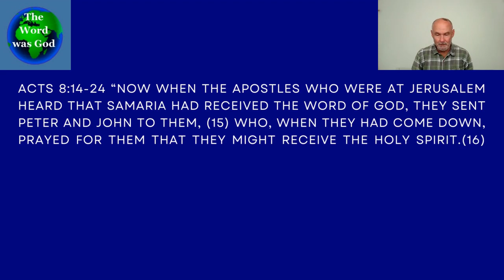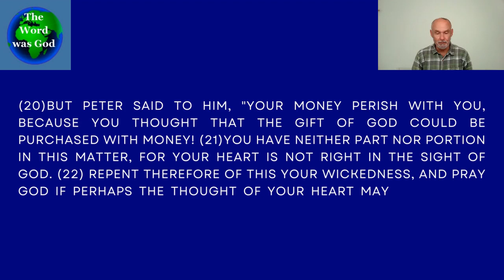Why Simon wanted the gift of the Holy Spirit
In this lecture we discuss the second account in scripture of the baptism in the Holy Spirit, paying particular attention to what Simon saw on that occasion.